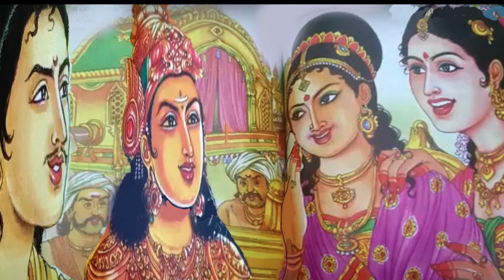Ponniyin Selvan Part 5 Chapter 80 | Ponniyin Selvan Story in tamil | Tamil Audio book with pictures